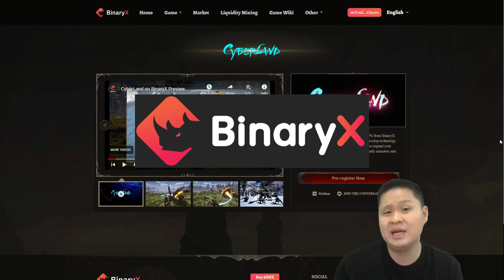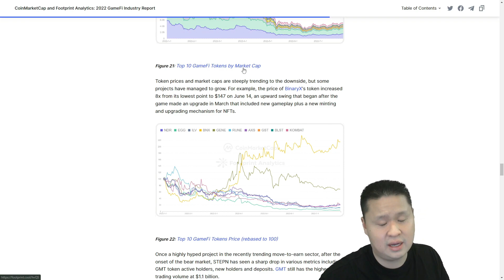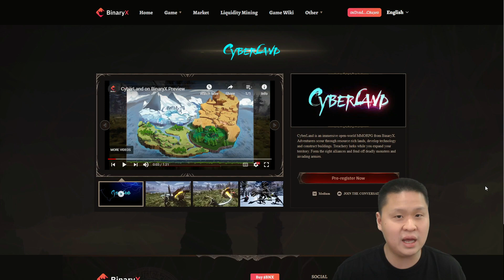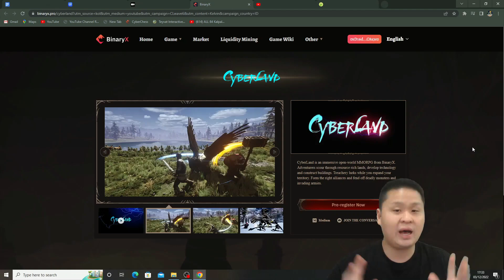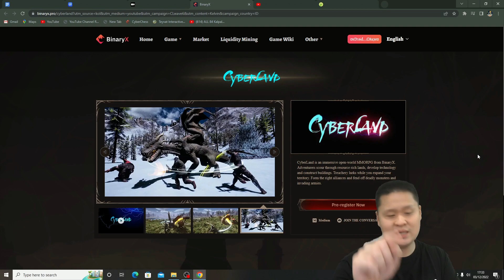MULAI DLUAN JANGAN SAMPE KTINGGALAN REWARDNYA NIH!! - CYBERLAND!